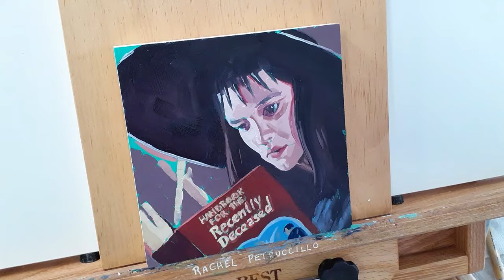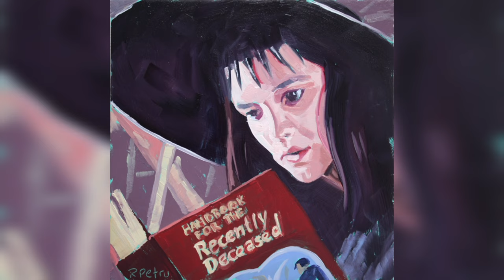FILM STILL Time-lapse Oil Painting - Winona Ryder in "Beetlejuice" (no voice)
Created with Gamblin oil paints and safflower oil and Trekell brushes.